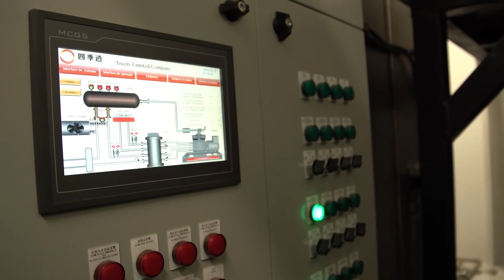Por que o Brasil precisa de uma estação de pesquisa na Antártida?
Pesquisadores falam sobre a importância da presença no continente e os projetos desenvolvidos na região.